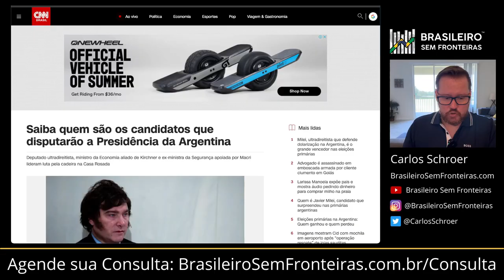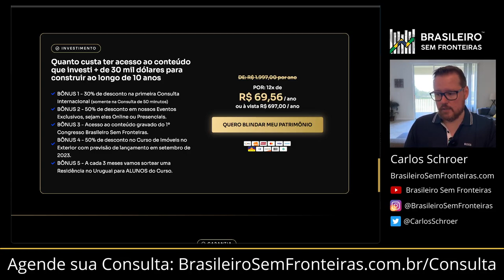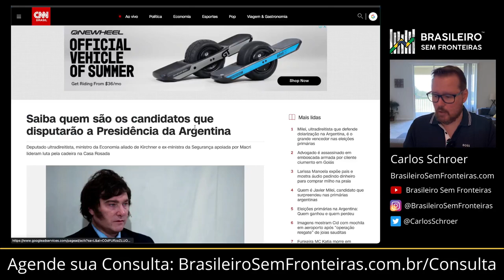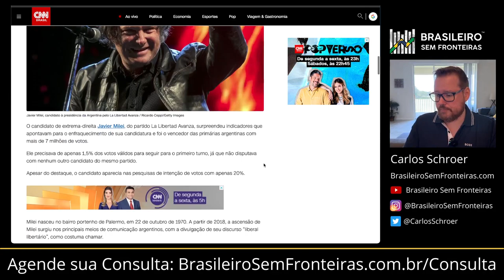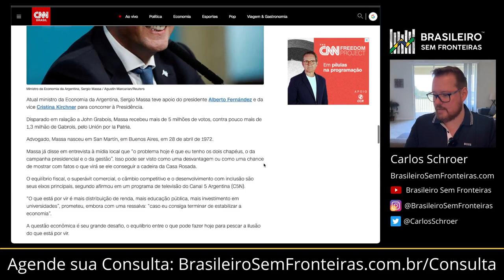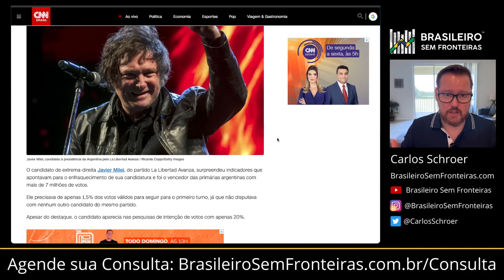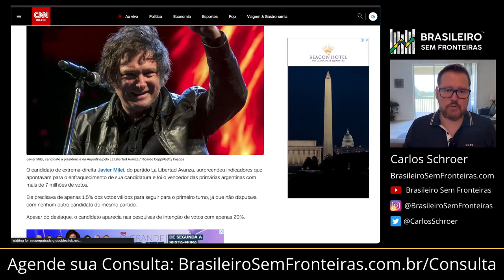Será que vai dar Milei?